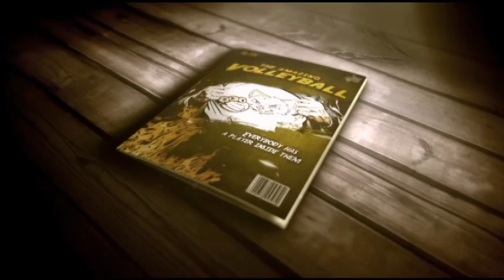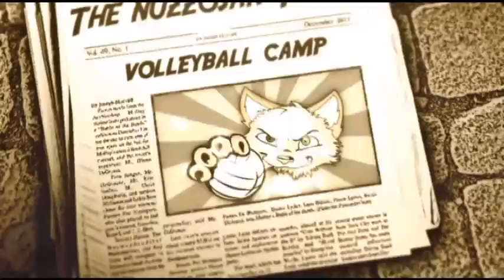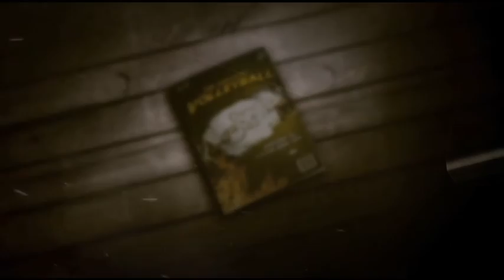volley camp 2018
Una nuova strepitosa edizione dei corsi di perfezionamento del volley.
I "Nuzzo San Volley Camp" sono dei corsi di perfezionamento del volley legati alla vacanza e al divertimento e si svolgono nello splendido scenario di Santa Maria di Leuca (Lecce) nel meraviglioso Resort Messapia e a Pignola (Potenza) nell’affascinante struttura Fattoria sotto il cielo. La scuola Nuzzo San Volley offre la possibilità ai ragazzi di affinare le loro qualità tecniche nel periodo estivo soggiornando in strutture ricettive di primissima qualità e in luoghi turistici rinomati. Il tutto arricchito da un mix di sport, vacanza e divertimento praticato a stretto contatto con mare e natura, costruendosi la possibilità di fare nuove amicizie e allenandosi seguendo i consigli di campioni di fama mondiale. Responsabile delle attività sportive è Gianluca Nuzzo, coadiuvato da uno staff tecnico altamente qualificato.
I corsi vantano la partecipazione di campioni e leggende del volley quali Franco Bertoli, Hugo Conte, Andrea Giani, Joel Despaigne, Fefè De Giorgi, Cristian Savani, Wytze Kooistra, Massimo Colaci, Valeria Caracuta, Camillo Placì, Mirco Corsano, Marco Piscopo, Hanka Pachale, Małgorzata Glinka e Marco Rizzo.
Noi siamo pronti ad una nuova entusiasmante edizione del Nuzzo San Volley Camp. E tu?
La formula dei Nuzzo San Volley Camp prevede tre tipologie di format: Start Up per i più piccoli; Camp per tutti; Master Camp alta specializzazione sui fondamentali del Muro-Attacco-Ricezione.